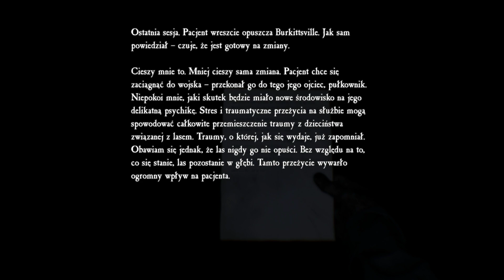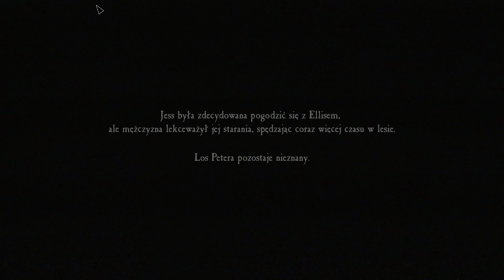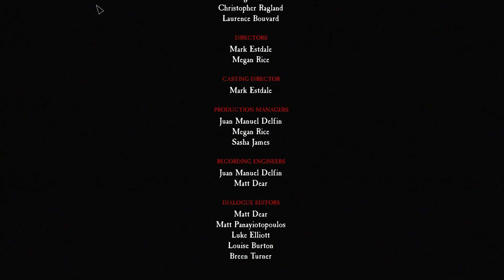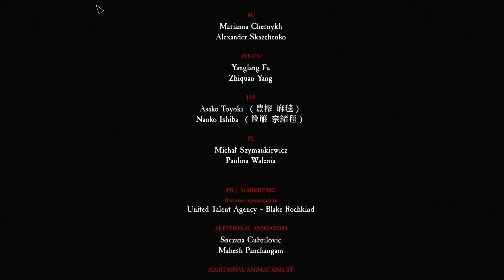Blair Witch pl - Koniec gehenny #9